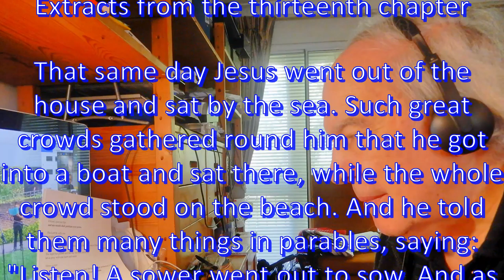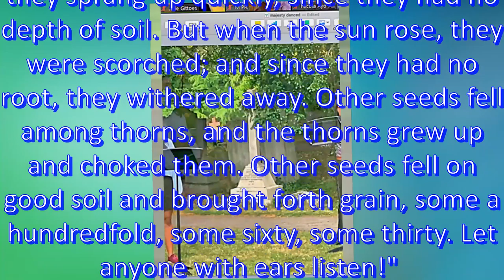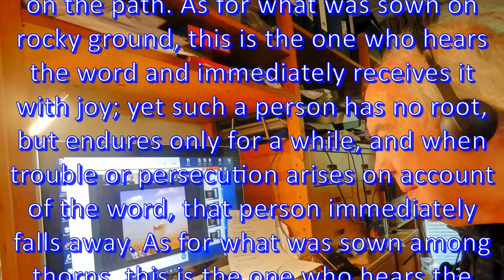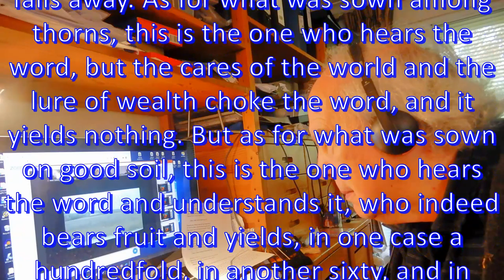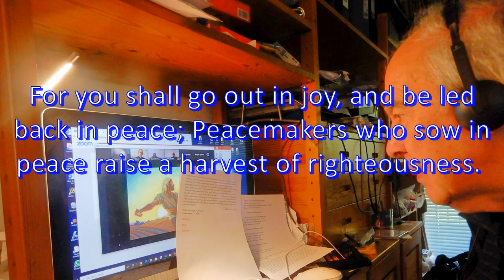Trinity 5 12 July 2020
An impression of a Zoom service on the 5th Sunday after Trinity, 12 July 2020: The Parish of St Mary and Christ Church, Hendon in the Church of England Diocese of London